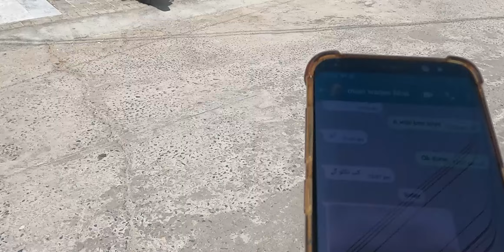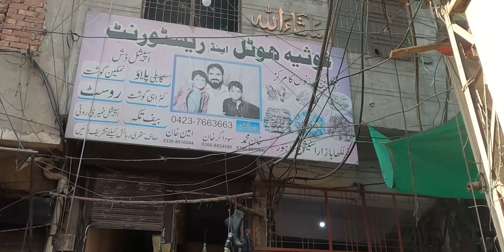Afghani Plao Aur Market Ki Sair | Vlog | Sajid Road Life Vlog | SRLV